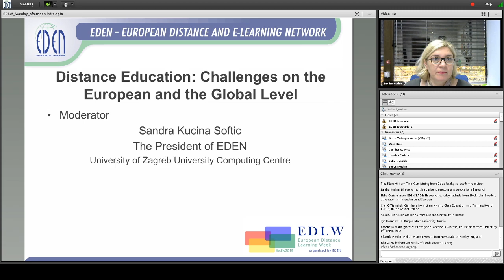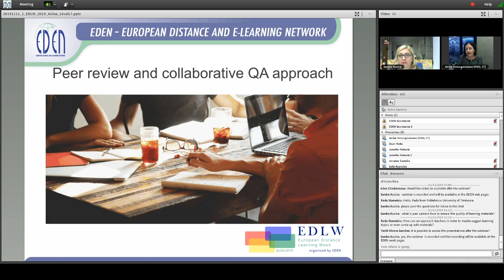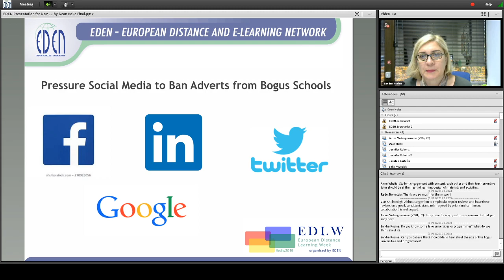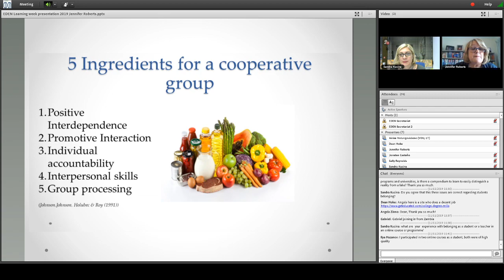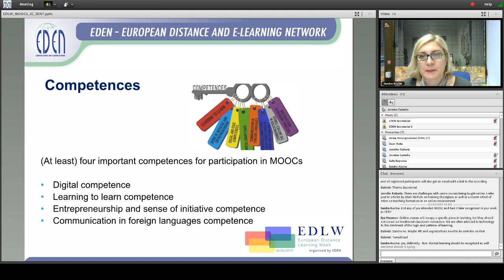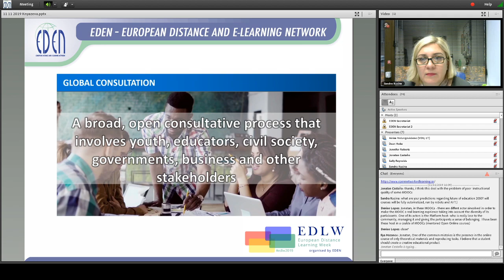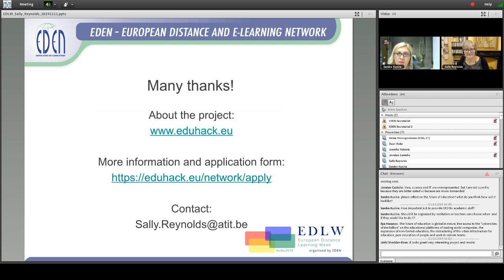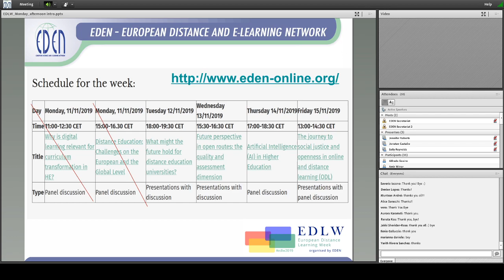Distance Education: Challenges on the European and the Global Level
EDLW 2019 webinar, 11 November